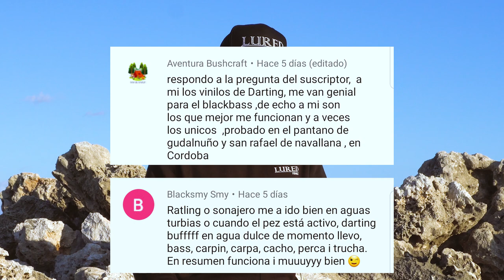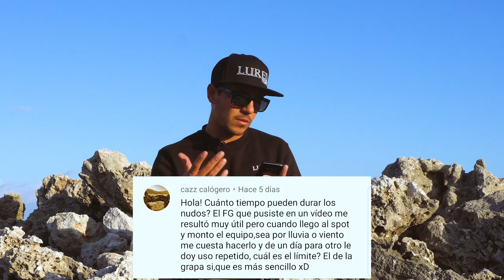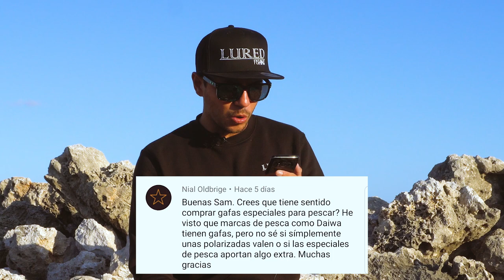¿LLAMPUGAS este año? ¿PESCAR con EMBARCACIONES cerca? | Lured Q&A #75